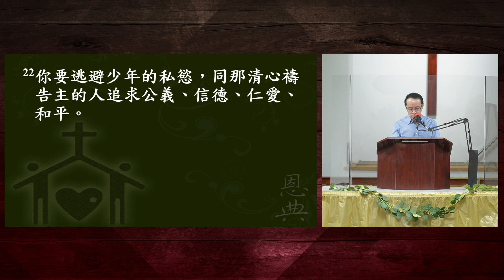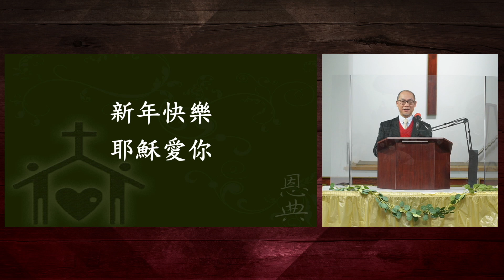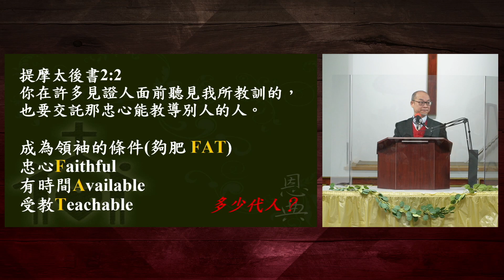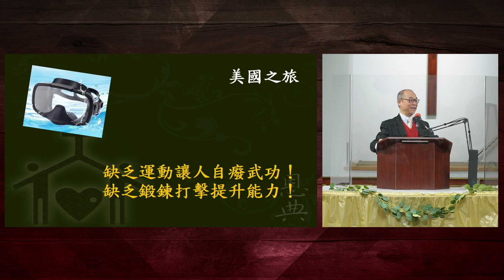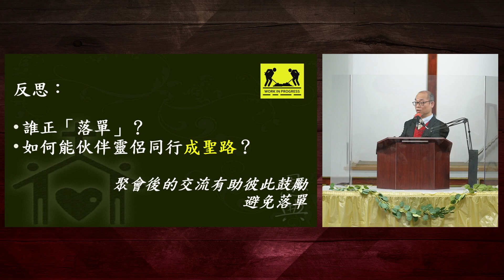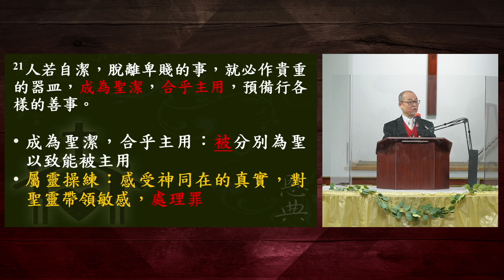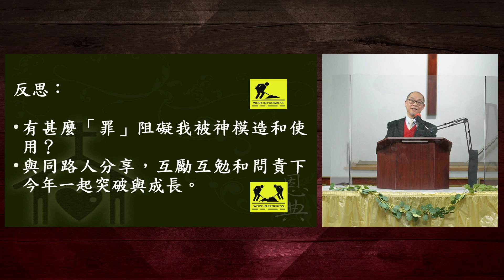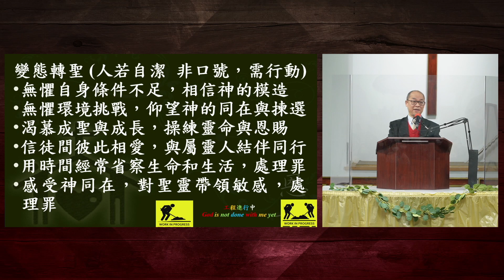北約恩典福音主日崇拜 (01-22-2023) - 變態轉聖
主題: 變態轉聖
經文: 提後2: 20-22
講員: 陳訓民牧師

引言：領袖需要肥（忠心Faithful，有時間Available，受教Teachable）。但要明白成為領袖是一個過程，不要因現今自身條件而否定神會使用自己，因為神模造自己的工程仍在進行中 God is not done with me yet （提後2: 2）。然而最基本條件是一定要追求聖潔。

一。孕育一顆自願心（v.20-21）

·  無懼自身條件不足（雖為木器瓦器不卑賤），相信神的模造（預備行各樣的善事／被模造好以致能參與有價值的事）

·  無懼環境挑戰，仰望神的同在與揀選（大戶人家中被選作貴重器皿／被神揀選和使用）

二。愛裡培育健康靈命（v.22）

·  渴慕成聖與成長，操練靈命與恩賜（提前4: 8）

·  信徒間彼此相愛，結伴同行（大戶人家不孤單，要與屬靈人為伴／清心的人／專心渴慕神的人）

三。結出聖潔生命與生活果子（v.21）

·  用時間經常省察生命和生活，處理罪（自潔，脫離卑賤的事／停止羞恥的事）

·  感受神同在的真實，對聖靈帶領敏感，處理罪（成為聖潔，合乎主用／被分別為聖以致能被主用）

四。反思與應用

·  我恐懼甚麼致使不能被神模造和使用？學習藉相信／仰望／注視神來突破恐懼，繼而接受培訓。

·  誰正「落單」？如何能伙伴靈侶同行成聖路？

·  有甚麼「罪」阻礙我被神模造和使用？與同路人分享，互勵互勉和問責下今年一起突破與成長。